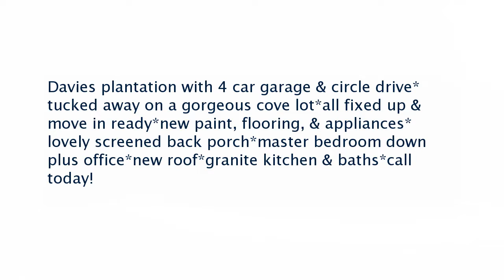Real estate for sale in Bartlett Tennessee - MLS# 10032110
9417 Mary Tucker Cv
Bartlett Tennessee 38133
MLS# 10032110

Davies plantation with 4 car garage & circle drive* tucked away on a gorgeous cove lot*all fixed up & move in ready*new paint flooring & appliances* lovely screened back porch*master bedroom down plus office*new roof*granite kitchen & baths*call today!